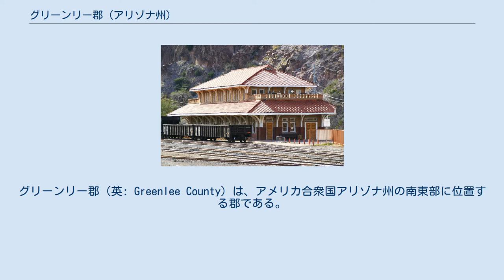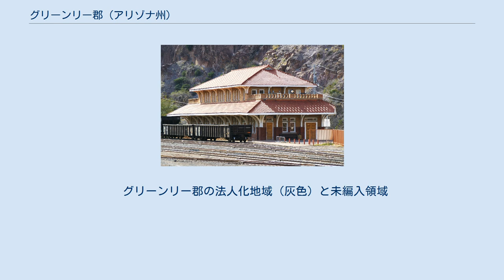グリーンリー郡 (アリゾナ州)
グリーンリー郡（英: Greenlee County）は、アメリカ合衆国アリゾナ州の南東部に位置する郡である。
2010年国勢調査での人口は8,437人である。
アリゾナ州で最も人口の少ない郡である。
郡庁所在地はクリフトンである。
 グリーンリー郡は1909年に創設され、クリフトン地域の初期開拓者だったメイソン・グリーンリーに因んで名付けられた。
アリゾナ州では14番目の郡であり、グレアム郡から分割して作られたが、グレアム郡はかなりの歳入が失われることになるので、グリーンリー郡の新設に反対していた。
郡創設以来クリフトンが一貫して郡庁所在地である。
 グリーンリー郡は昔から民主党支持の郡である。
アメリカ合衆国議会下院選挙ではアリゾナ州第1選挙区に属し、クック投票動向指数では共和党+6であり、現在の議員は共和党のポール・ゴーザーである。
アリゾナ州議会下院では共和党と民主党の各1人の議員が議席を務めている。
アリゾナ州議会上院では共和党議員が務めている。
 クリフトン駅、現在は商工会議所になっている 以下は2000年の国勢調査による人口統計データである。
 グリーンリー郡の法人化地域（灰色）と未編入領域